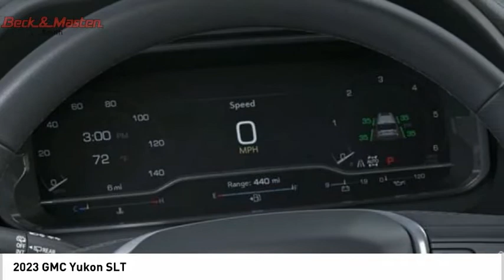2023 GMC Yukon R181525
2023 GMC Yukon SLT

This Titanium Rush Metallic 2023 GMC Yukon SLT might be just the SUV 4X4 for you.  It has a 8 Cylinder engine.  This one's available at the low price of $79,065.  For a good-looking vehicle from the inside out, this SUV 4X4 features a ravishing titanium rush metallic exterior along with a jet black interior.  Make phone calls, access your GPS and more with Bluetooth.  A touch screen so intuitive, you'll soon realize you need your car more than it needs you.  Youve never felt anything more comfortable than leather seats.  Even the passengers in the back seat will ride in comfort thanks to the rear air control.  Check behind you without twisting your neck using the backup camera.  Park with ease using the parking sensors.  Call today and take this one out for a spin!